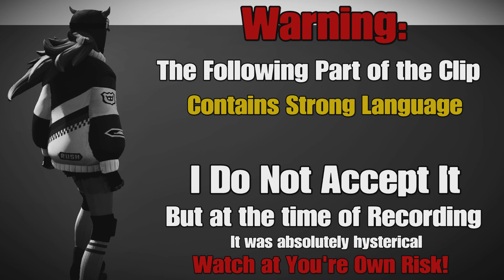Roast Session Gone Wild on Rec Room | Very Funny!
Hi there, I'm Joe!
My passion is to inspire people and give positive
interaction across all Communities on this platform but I mostly
thrive through connecting with the GR8ARMY Community!

I also represent the color blue to support
people that have Autism like myself or any other disability
and the content that I make on the channel is between
Gaming Videos and ocassional Vlogs.

Just to inform you that on my days off from the platform,
I work at a part time job so I try to post whenever I can.

My YouTube Schedule:
Monday's Upload

Live Streams:
Wednesday's & Friday's *Ocassional Holiday's*

- X TBD